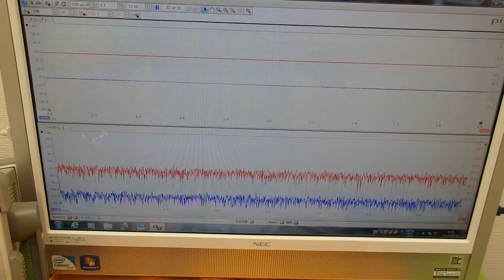オリジナル超音波実験 （超音波システム研究所 ultrasonic-labo）